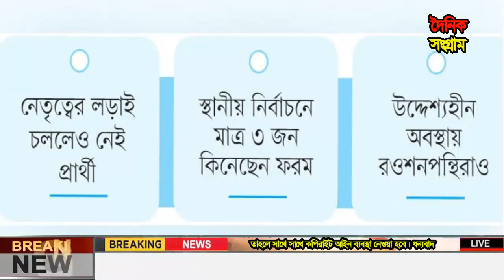Ajker Bangla Khobor 21 Feb 2024 | Bangladesh Letest News | Somoy Sangbad News|BNP-Jamat